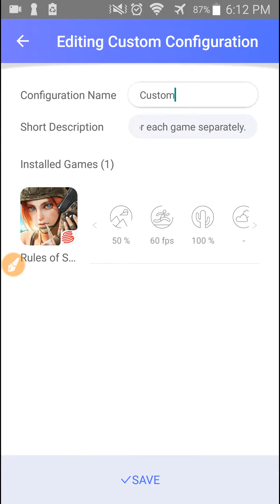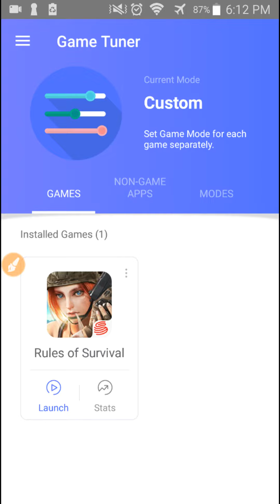Rules of Survival No Lag (Samsung Devices)